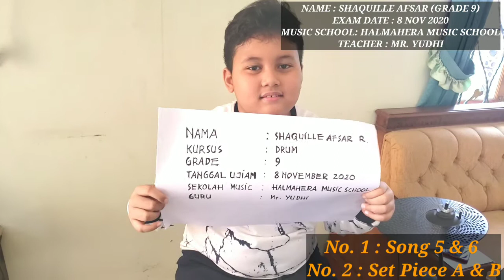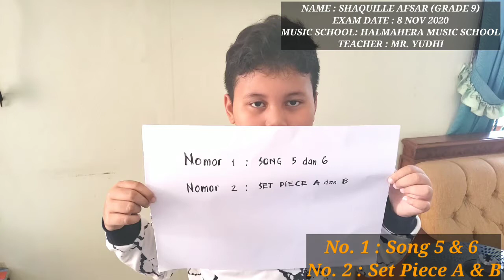SHAQUILLE AFSAR RADITYA 🚀 YAMAHA MUSIC ONLINE EXAM 🚀 GRADE 9 🚀 DRUM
FOURSHA FAMILY CHANNEL
HOME LEARNING, TOYS REVIEW, KIDS ACTIVITIES, PICNICS DESTINATIONS,